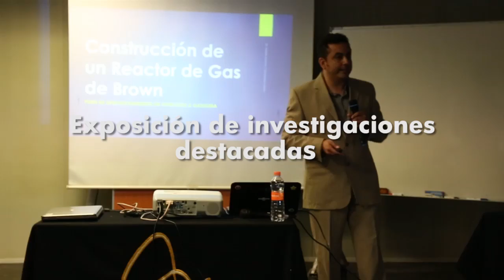X Semana de Investigación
Del 24 al 27 de mayo del 2016 se realizó la X Semana de Investigación en la Unidad Profesional Interdisciplinaria en  Ingeniería y Tecnologías Avanzadas, (UPIITA). Los alumnos e investigadores compartieron sus experiencias para la generación de nuevas tecnologías y avances científicos.
¡No te pierdas Huellas Politécnicas!
Por ConversusTv